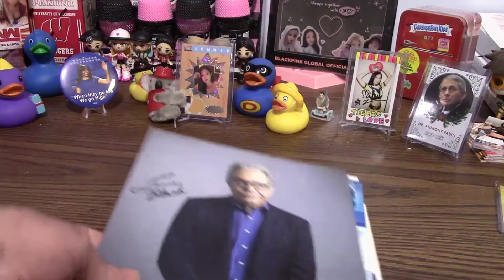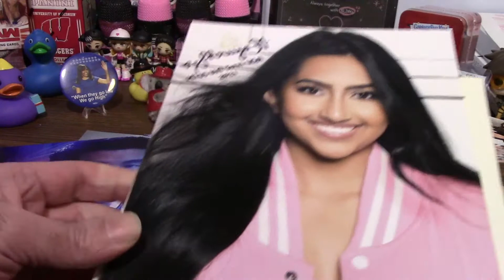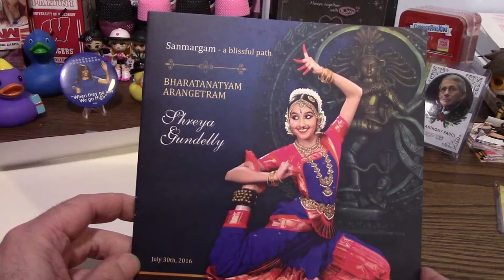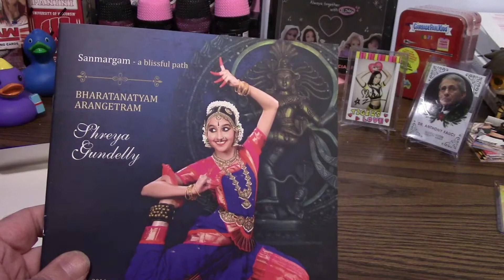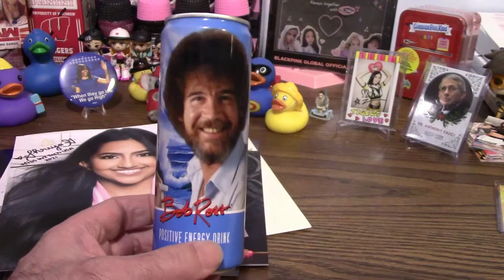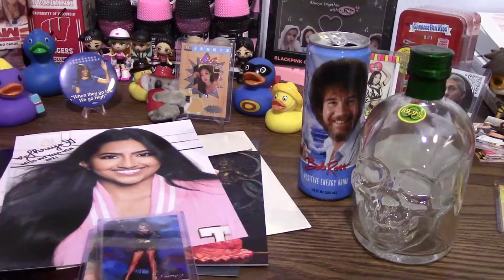Takeover Tuesday with John!